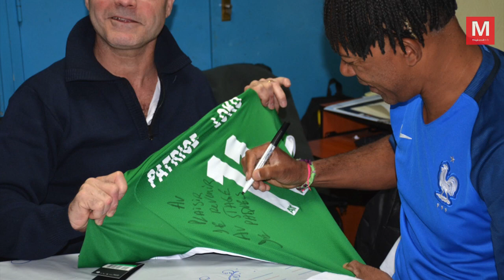Thorigny-sur-Marne ► Foot : Patrice Loko a remis les diplômes aux participants du stage de Pâques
Vendredi 26 avril 2019 - Thorigny-sur-Marne ► Football Club : Patrice Loko a remis les diplômes aux participants du stage de Pâques [Vidéo] - Après le déjeuner pris en commun, l’ancien joueur du Football Club de Nantes s’est prêté au jeu des questions-réponses. Il a surtout insisté sur la difficulté de devenir joueur professionnel : «